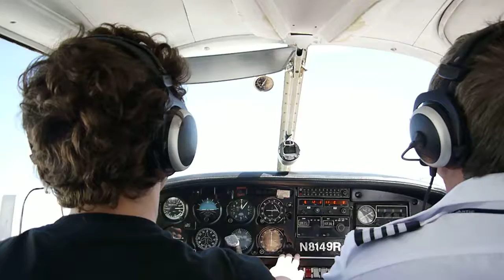Alex Taking Off